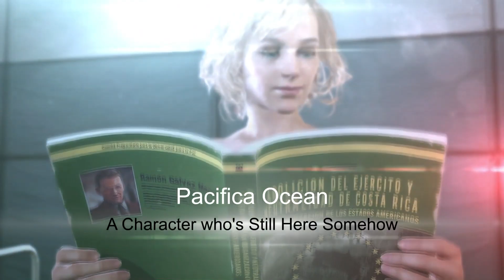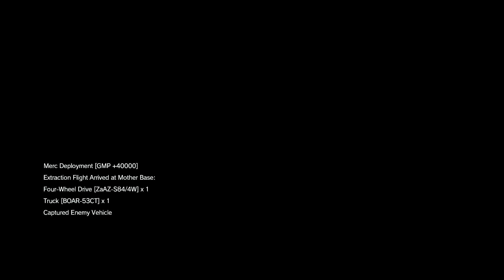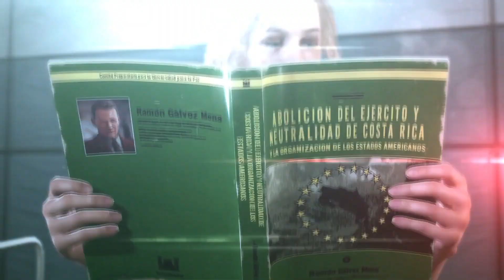Let's Play Metal Gear Solid V: The Phantom Pain - Part 18 - All according to 計画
V has come to.